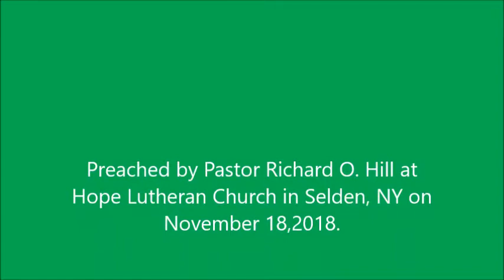Birth Pangs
Preached by Pastor Richard O. Hill at Hope Lutheran Church in Selden, NY on November 18, 2018.